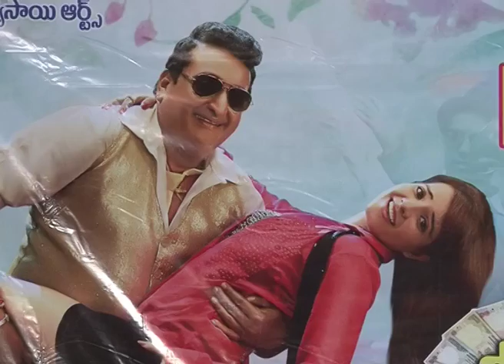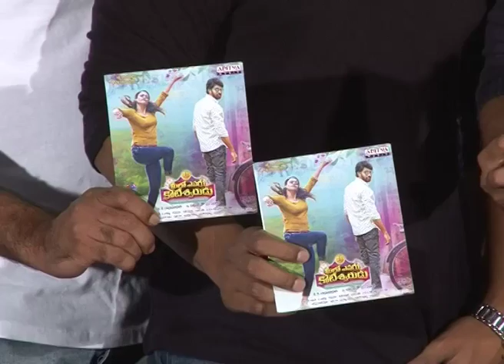Meelo Evaru Koteeswarudu Movie Audio Launch